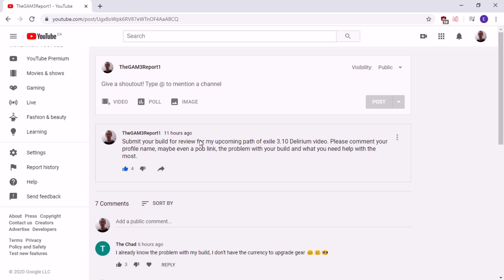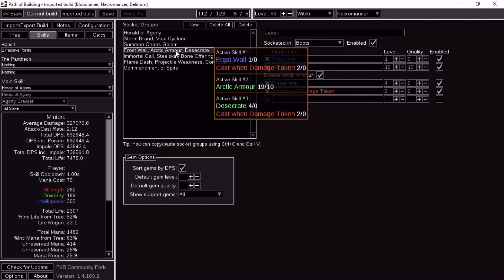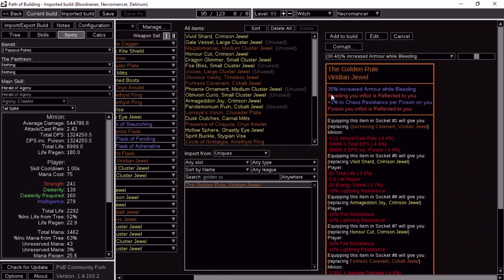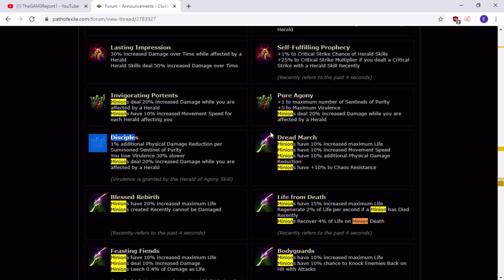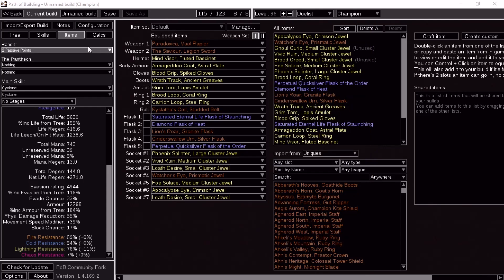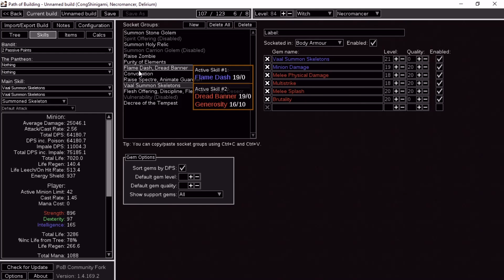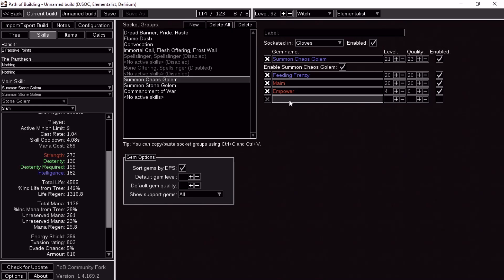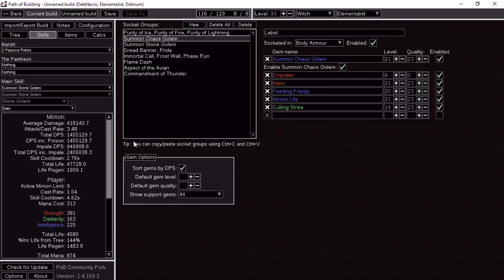Reviewing Viewer's Builds (Herald of Agony, Impale Crit Champion, Golem, League Start) - 333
Herald of Agony 0:38
Impale Crit Champion: 27:35
League Start: 41:16
Stone Golem: 47:45

Bandits
Kill all

Ascendancy:
1st: Liege of the Primordial
2nd: Elemancer
3rd: Paragon of Calamity
4th: Pendulum of Destruction

Pantheons:
Major: Soul of Lunaris (Chain protection)
Minor: Soul of Shakari(Poison Immunity) or Abberath (Burning Ground) or Tukohama (Stationary) or Gruthkul (Mobile Tukohama)

Gem Links:
Two-Handed Mace
21/23 Summon Stone Golem, 5/20 Awakened Melee Physical Support, 5/20 Awakened Brutality, 4/0 Empower, 5/20 Awakened Minion Damage Support, and 5/20 Awakened Multistrike Support.
Gloves
21/23 Pride, 4/0 Enlighten, 6/20 Awakened Generosity, 21/23 Dread Banner,
Boots
1/0 Cast When Damage Taken, 3/20 Immortal Call, 10/20 Frost Wall 21/23 Phase Run
Body Armour:
21/23 Summon Chaos Golem, 21/20 Feeding Frenzy, 21/0 Maim Support, 4/0 Empower Support, 21/23 Minion Life, 20/23 Culling Strike
Helmet:
21/0 Purity of Fire, 21/0 Purity of Ice, 21/0 Purity of Lightning, 4/0 Enlighten
Unset ring
21/23 Flame Dash

PC Specs:
Intel i7 3770k 3.5ghz processor
NVidia Geforce Gtx 760 Graphics Card
16gb of ddr3 ram
2tb hd
240gb ssd